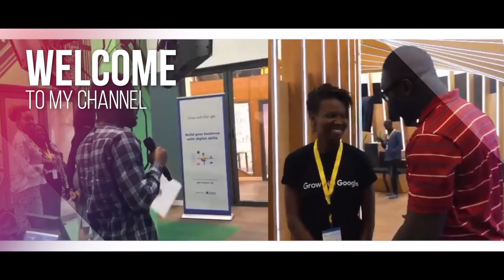Yinka Adewale, the CEO of Nomba (formerly Kudi) FoundersConnect. More than $30M Raised.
In the middle of 2016, after another frustrating banking experience, Yinka Adewale and Pelumi Aboluwarin founded Nomba (formerly Kudi) (YC W17) to drive a seamless banking experience in our local communities in Africa. Now, Nomba (formerly Kudi) is trusted by millions of people every day to send money, get cash and make bill payments across Nigeria.

In this video, Yinka Adewale shared his story - how Nomba (formerly Kudi) started as message commerce (Kudi.ai) and pivoted to agent banking after some time, the difficulty they faced raising seed for the business, plans for the future and lessons learned so far. He also shared the story behind how he resigned as co-founder/co-CEO and give up all his shares at a previous startup and much more. Go watch it on my YouTube channel.

01:12 - Growing up
08:00 - From EIR at Venture Garden Group to launching his first startup
10:55 - Launching his second company
13:00 - First $25k investment while he was still in University.
16:00 - Raised $100k seed and grow the team to about 10
17:05 - Resigning & Stepping down as Co-CEO and giving up all his shares
22:00 - Kudi time (lol). How Nomba (formerly Kudi) started
27:22 - Pivoting from Kudi.ai to Kudi.com
28:53 - Raising $500k for Nomba (formerly Kudi)
32:22 - Agent Banking
39:00 - Raising Series A
42:00 - Current Stats on Nomba (formerly Kudi) (+ Yinka's thought on the ecosystem)
44:35 - The best thing about what Kudi is building
47:33 - Challenges Building a Fintech in this market
49:45 - What will you do differently if you could do it all over again
52:30 - Biggest Hiring Mistake so Far & Favourite Personal Failure
1:03:00 - Exit plan for Nomba (formerly Kudi): IPO? Acquisition? Build for the long term?

Enjoy watching this episode? Please let me know - first in the comments but also on social media using Foundersconnect and you can tag me @peaceitimi, @kudihq @waleyinks (on Twitter)